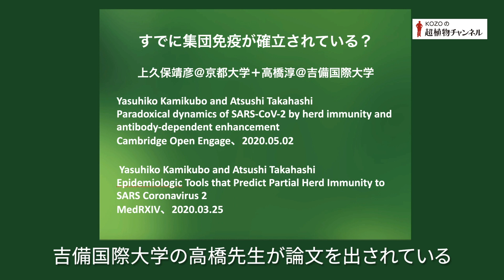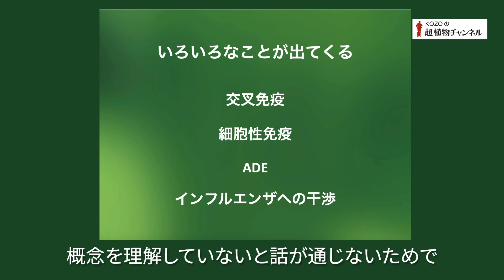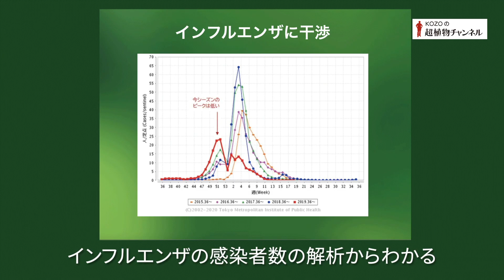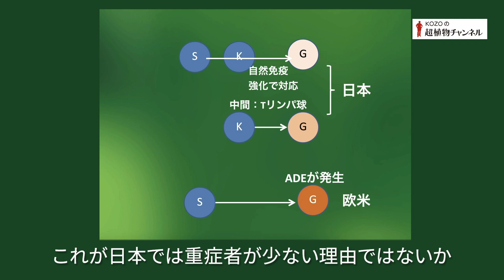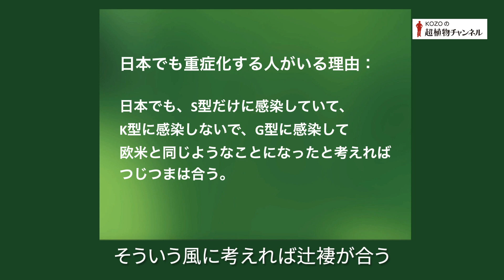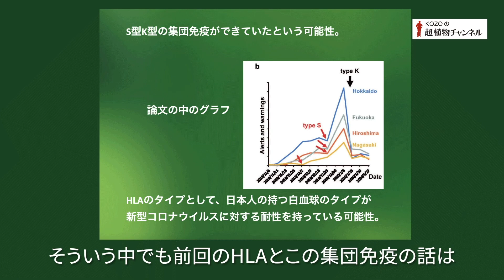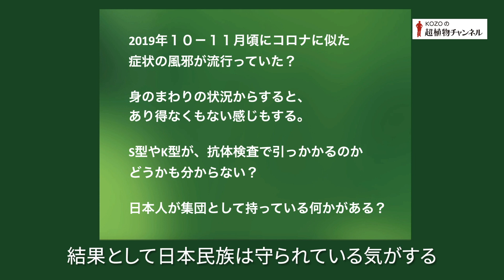第67回「新型コロナウィルス 13 集団免疫」 ー 日本人には集団免疫がすでにできているという仮説【KOZOの超植物チャンネル】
生徒：照屋 護

第67回「新型コロナウィルス　13　集団免疫」

00:14　集団免疫がすでにできているという仮説がある
01:13　インフルエンザの感染者と新型コロナの感染時期と関係がある
02:04　新型コロナの初期のタイプには、感染力が弱く弱毒性のS型と、感染力は強いが弱毒型のK型があった。その後に強毒性のG型が現れた。
03:18　日本では初期に中国の観光客の入国制限をしなかったのでS型とK型の感染が広がった
04:25　ヨーロッパやアメリカは早くから入国制限したためK型が入らなかった
04:46　日本にとって幸いなことにK型感染によりG型が入る前に細胞性免疫を獲得した
05:30　S型の抗体はADEがある可能性があり、ヨーロッパではSの抗体ができたところにG型が入ったのでADEが発生し重症化した
06:20　日本はK型の細胞性免疫が働き重症化を免れた
06:45　日本でもS型だけに感染していた人はヨーロッパと同じようにADEが起こり重症化しているのではないか
08:30　この仮説はインフルエンザの干渉の痕跡を厳密に調査して論証したもの
09:57 　身近に同じような体験があったのでHLAと集団免疫の仮説については納得できる

板野肯三
1948年岡山生まれ。東京大学理学部物理学科卒。理学博士。専門はコンピュータ工学。筑波大学システム情報工学研究科長、学術情報メディアセンター長、評議員、 学長特別補佐等を歴任。現在、筑波大学名誉教授。専門外のことにも幅広く関心を持って活動し、研究室で一粒の種から500本以上の茎を出す稲を育てたこともある。ソロー学会の会員。